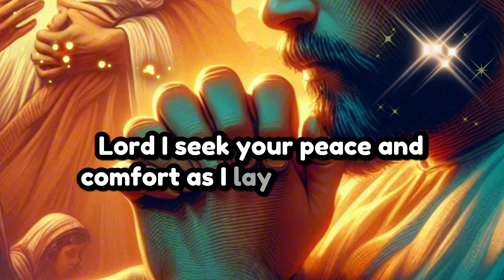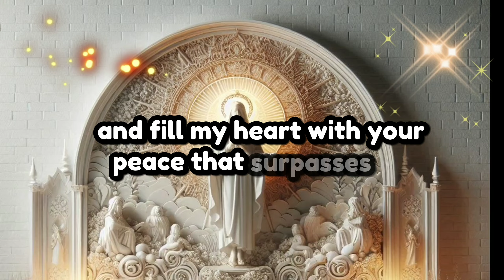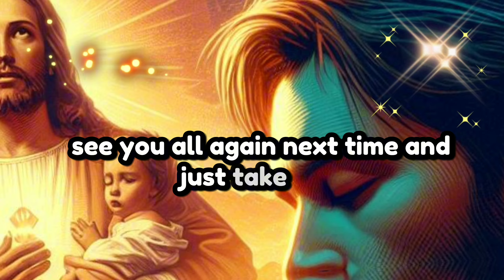Bed Time Prayer to Jesus Christ| Lord, I seek Your Peace and Comfort As I Lay down to Sleep.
Bed Time Prayer to Jesus Christ,
Lord, I seek Your Peace and Comfort
as I Lay down to sleep.